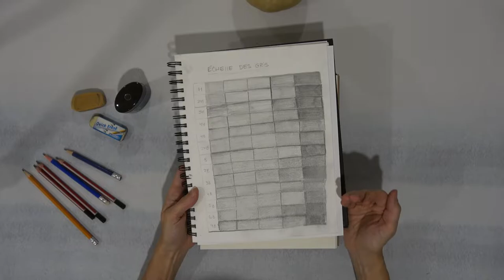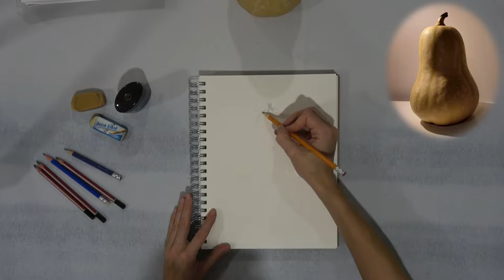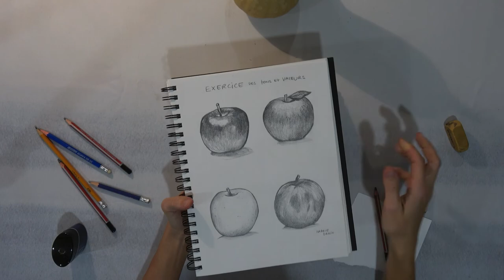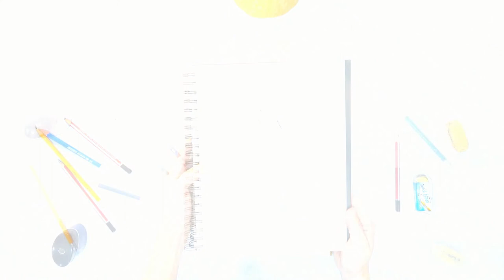Des ombres et des lumières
Isabelle Drouin nous présente la façon de reproduire les ombres et les lumières en dessin.